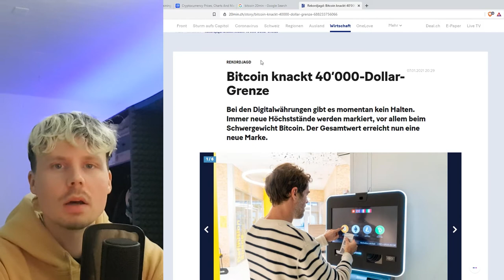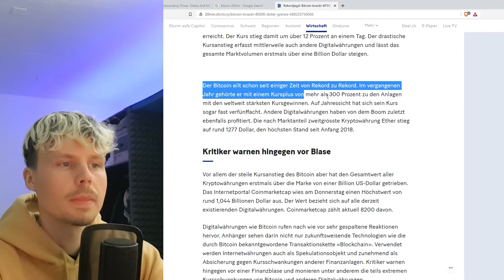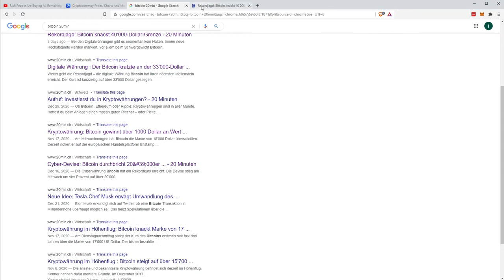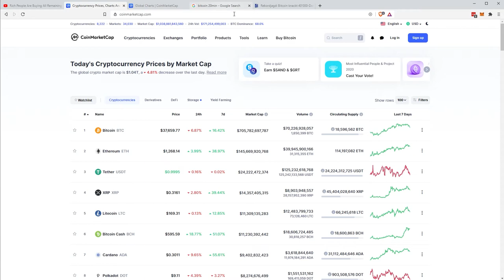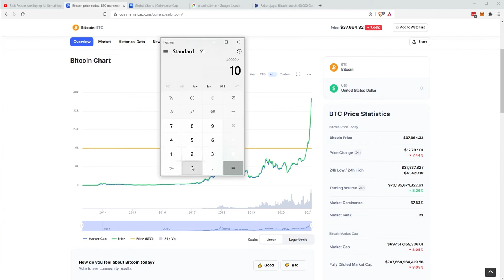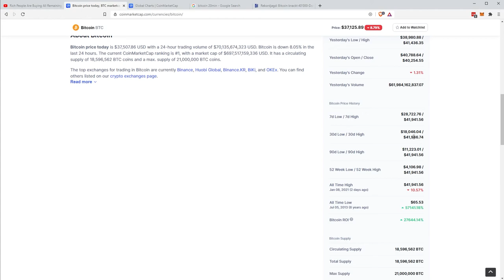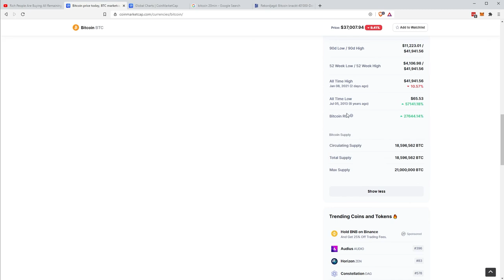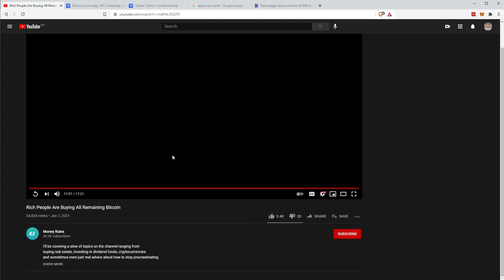Bitcoin scho uf 40'000 - 🇨🇭 Crypto Vo erklärt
🍀 SwissBorg (Gratis bis €100 in Bitcoin) ►

🙌 Tip:
♦ BTC: 34z43Jgd4d54ERZegiqZiX57cRUNEmAb1S
♦ ETH: 0xC434981aAC165D621f875Af9F91dcb337A324555